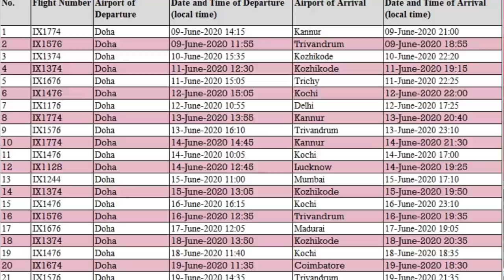कतर (दोहा )से इंडिया 19 जून तक 21 फ्लाइट्स!21 flights from Qatar (Doha) to India 19 June.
namaskar doston please video mein main do katar se a India ke liye ye 9 June se 21 June Tak flight schedule bataya gaya hai jismein 9 June se 21 June Tak India ke liye 21 flight ka schedule hai hi hi hai jismein Doha katar se India ke liye Delhi Kochi trichy trivandrum Lucknow Bombay Kochi code flight pahunchegi dhanyvad.

21 flights from Qatar (Doha) to India 19 June
Qatar to India flights schedule.
Qatar to India flights price cost.
Qatar to India flights online booking.
9 June to 19 June flight Doha Qatar to India flights.

(धन्यवाद )

Account-Ashok Kumar
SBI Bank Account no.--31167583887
IFSC Code-SBIN0031123